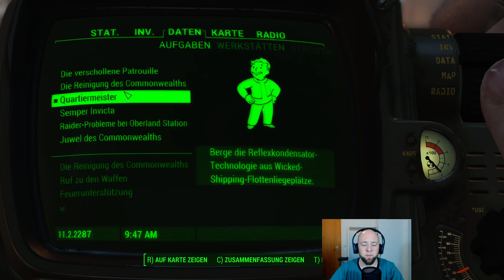Let's Play Fallout 4 #029 german / Reflexkondensatorsuche Part 1/2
Und weiter geht's mit den Quests für die stählerne Bruderschaft.
Dieses mal sollen wir Relexkondensatoren an verschiedenen Standorten finden.

Als einziger Überlebender des Vault 111 betreten Spieler eine durch den Atomkrieg vernichtete Welt. Bethesda betonte im Rahmen einer fast zehnminütigen Präsentation des Rollenspiels, dass es sich um das bislang ambitionierteste Kapitel der Serie handle und eine weitläufige und mit zahlreichen Herausforderungen gefüllte Welt handle, in der man ums Überleben kämpfen muss.

Kaufen könnt ihr euch das Spiel natürlich im Spieleladen eures Vertrauens oder bei Steam:

Viel Spaß.